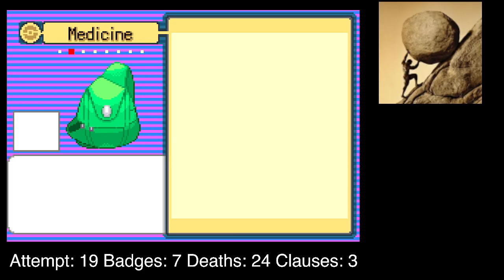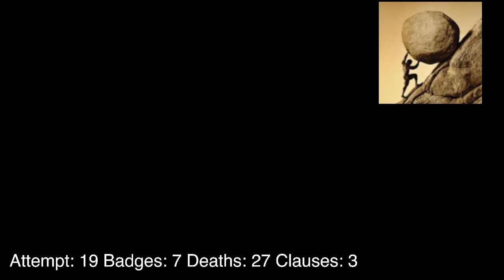[Space Center] Pokémon Run & Bun Hardcore Nuzlocke